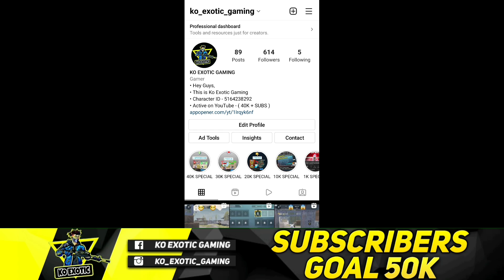5 REASONS WHY YOU LOSE 1V1 TDM🔥HOW TO IMPROVE CLOSE RANGE 1V1 FIGHTS IN BGMI/PUBG | KO EXOTIC GAMING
5 REASONS WHY YOU LOSE 1V1 TDM || HOW TO IMPROVE CLOSE RANGE 1V1 FIGHTS IN BGMI/PUBGM || KO EXOTIC GAMING ||

FOUR FINGER AND GYRO ALWAYS ON

DEVICE :- Samsung Galaxy M30s
IGN - EXOTIC | FIEND

🔶️ You Can Help Channel By Purchasing Anything From This Link👇👇

( Best Offers )